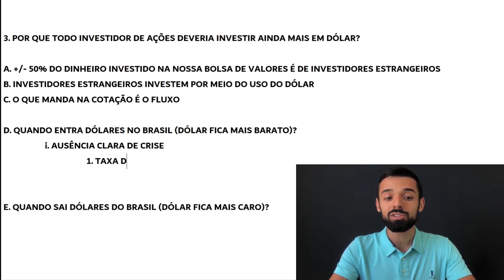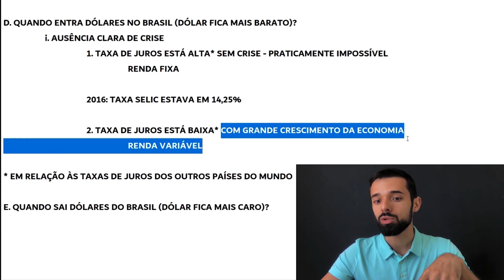O DÓLAR VAI CAIR! MAS SÓ QUANDO UMA DESSAS DUAS COISAS ACONTECEREM | Investidor Sempre em Alta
O dólar vai cair! Mas só quando uma dessas duas coisas acontecerem.